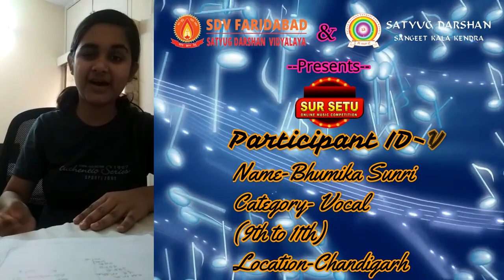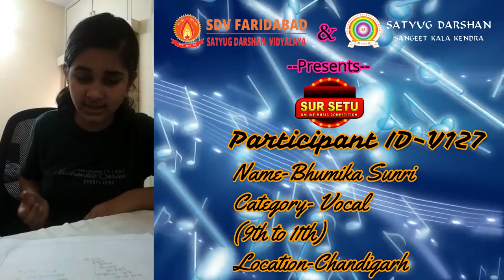Sur Setu Online talent Hunt competition PARTICIPATION CODE-v 127 vocal (9th to 11th)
Name-BUMIKA SUNRI
category-vocal (9th to 11th)
PARTICIPATION CODE-v 127